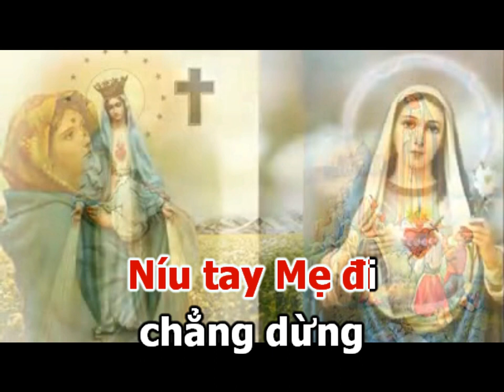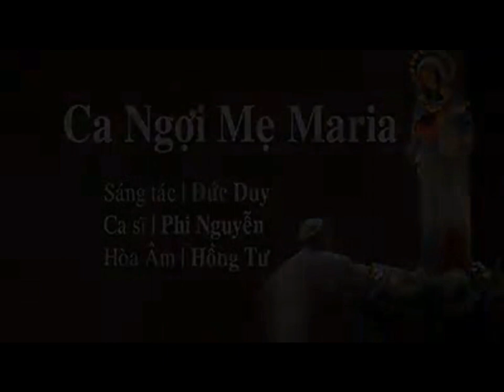CA NGỢI MẸ MARIA Karaoke - Sáng Tác: Đức Duy - Ca Sỹ: Phi Nguyễn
CA NGỢI MẸ MARIA
Sáng Tác: Đức Duy

Giữa cuộc đời thương đau
Con băn khoăn tìm một bến bờ
Giữa lòng đời những ưu tư
Con cần môt bàn tay nâng đỡ
Và rồi Mẹ đến như ánh trăng sáng soi đêm dài
Và rồi Mẹ đến xóa tan hết những u hoài
Ngập tràn hạnh phúc con cất lời kinh ca ngợi
Tung hô danh Mẹ, Mẹ hằng cứu giúp chúng con
Trái tim Mẹ như mây trời
Dõi theo từng bước cuộc đời
Trái tim Mẹ bao la
yêu thương chở che thiết tha
Ước mong đời con được cùng
Níu tay Mẹ đi chẳng dừng
Đến nơi Trời cao,
nguyện Mẹ dẫn bước Con vào

► E mail:
► Bản quyền thuộc về:
Ca Sĩ Phi Nguyễn Official (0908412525)